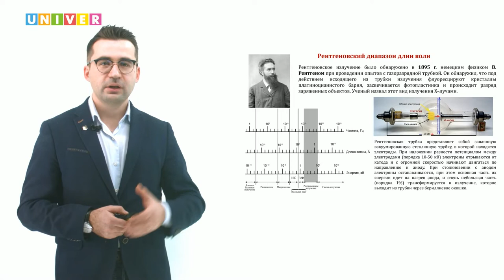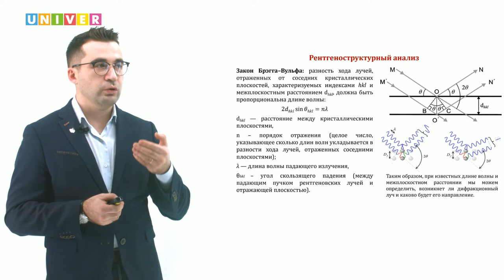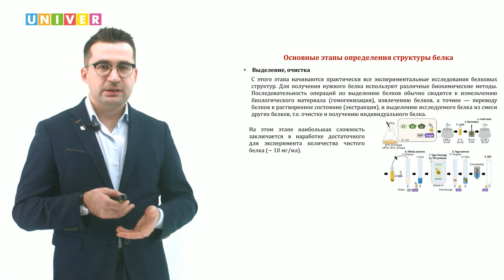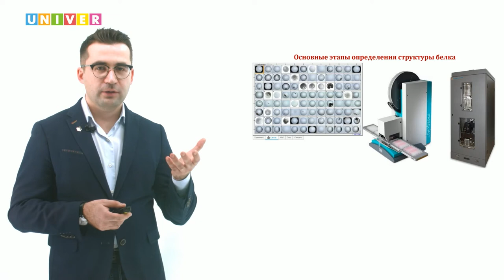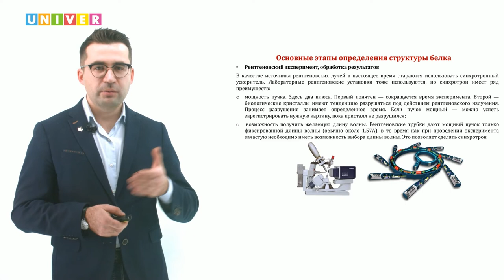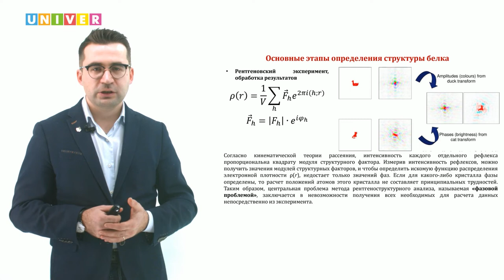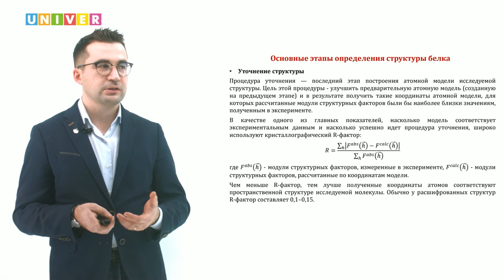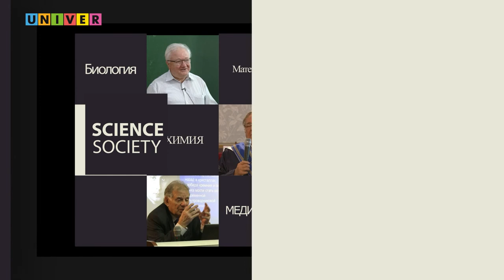Константин Усачёв - Белковая кристаллография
Зачем нужна кристаллография? Как работает рентгеноструктурный анализ?
Расскажет Константин Усачев, профессор кафедры медицинской физики КФУ.